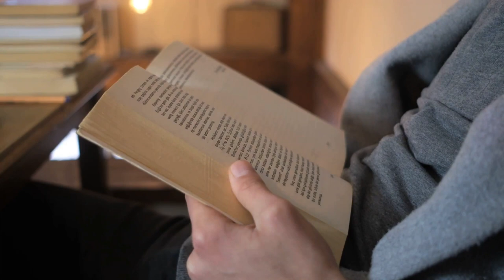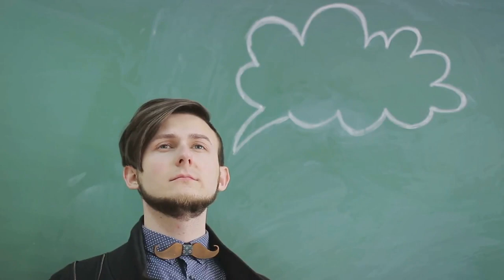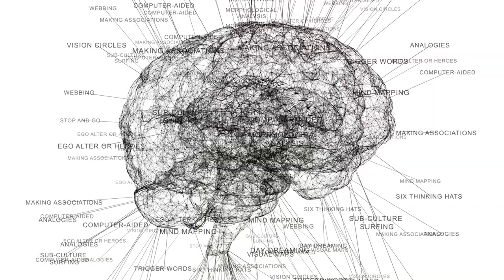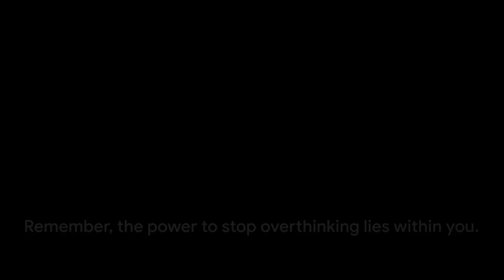Decoding Overthinking: Top 10 Insights from Liam Anderson's Book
Welcome to Literary Insights. This is the summary of the book Overthinking by Liam Anderson's .

As a thank you to our YouTube family, we're giving you an exclusive chance to join our Early Adopter Plan for just $1/month!

Don't miss out! Click the link to start your journey with Literaly Insights today and embark on an adventure of lifelong learning. 🎧 Ready for your next favorite story? Explore the world’s top audiobooks and podcasts with Audible. 📚 Dive in now!